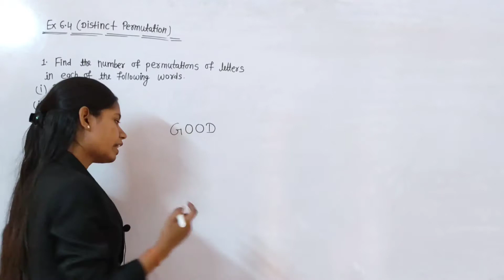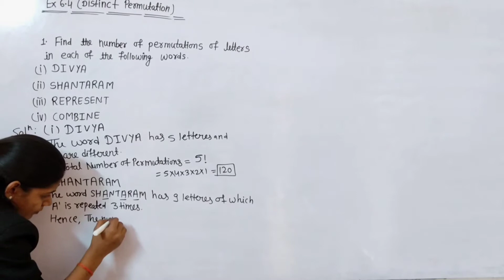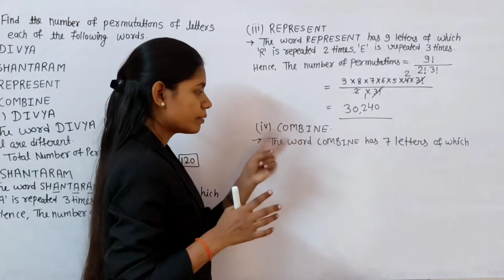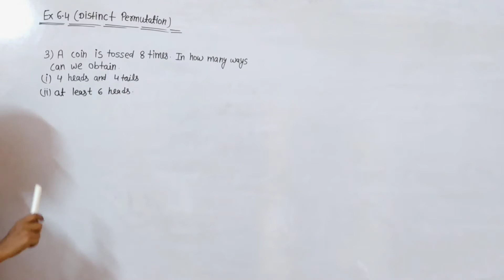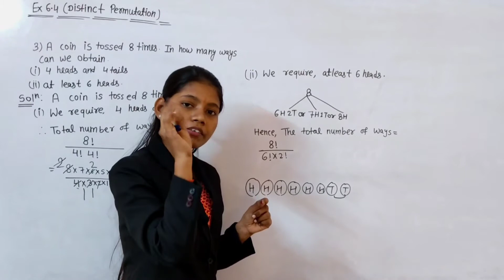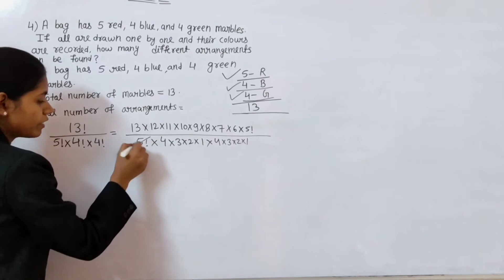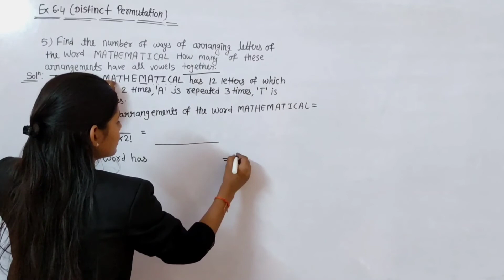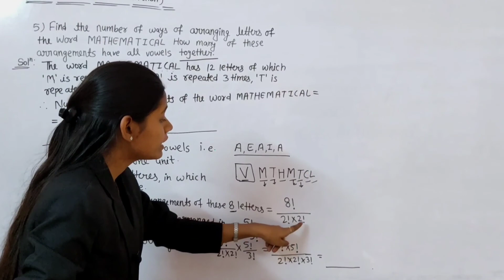exercise 6.4 class 11 commerce part 2 Mathematics | distinct permutations | question no 1 to 5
in this we are going to solve Question no 1 to 5 of exercise 6.4 maths part 2